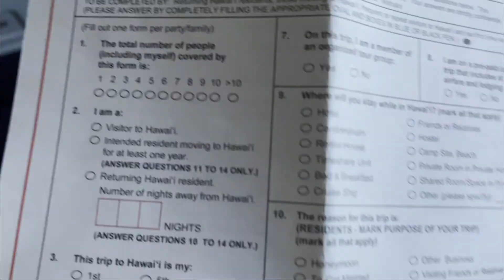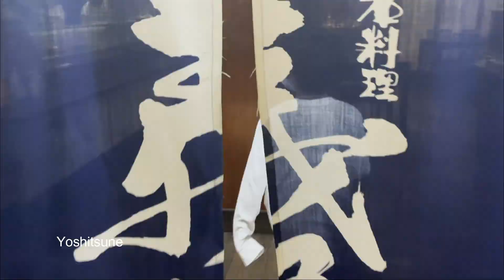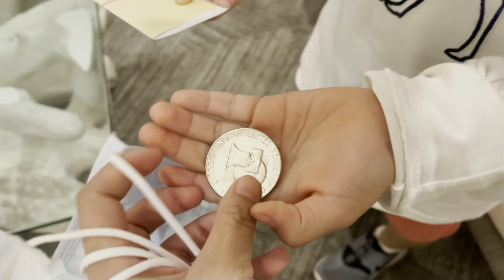2020/21 夏威夷 14天之旅/ 跨年 / 鲨鱼/踏浪/ 菠萝园/ 日料... 我和孩子的开心时光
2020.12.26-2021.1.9 感谢好朋友邀请 我和儿子去夏威夷玩儿了2周。手机随意记录快速编辑了一个杂记式的vlog